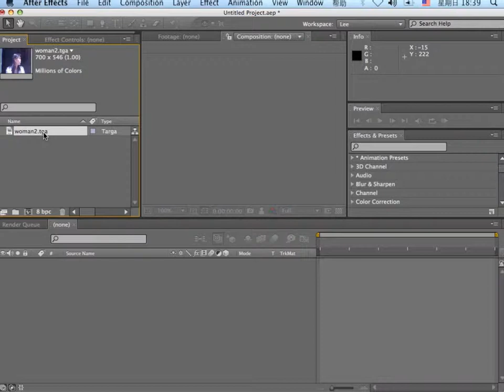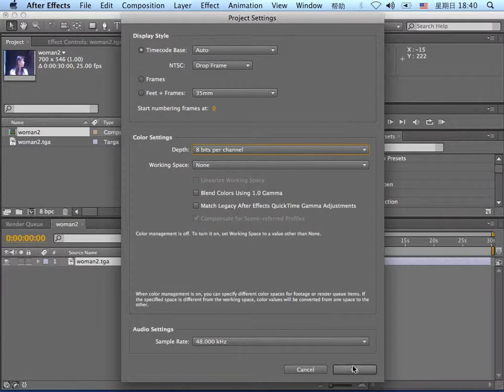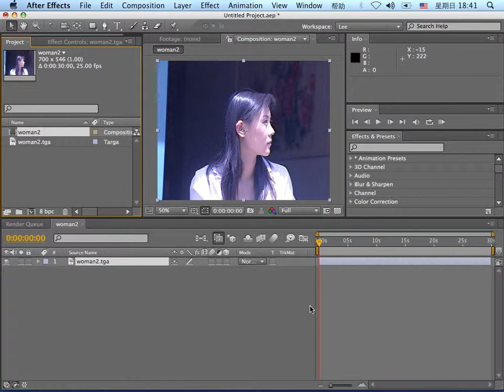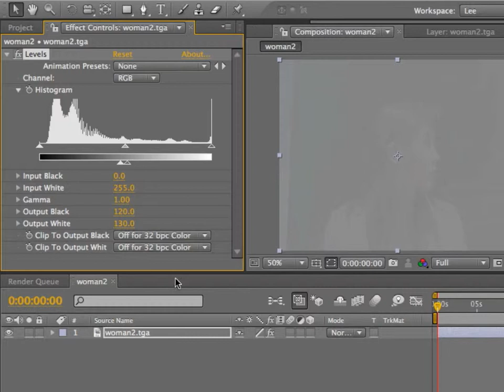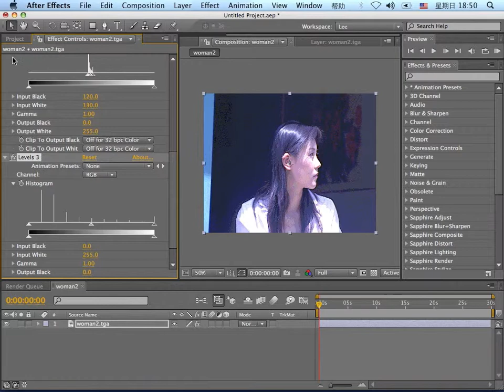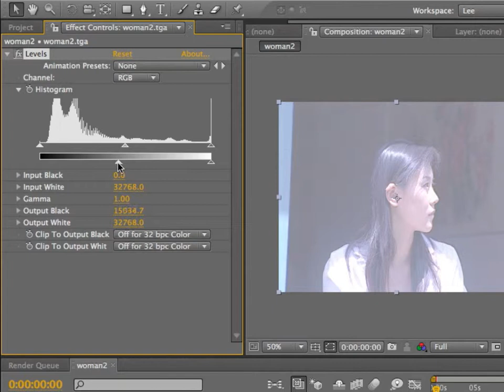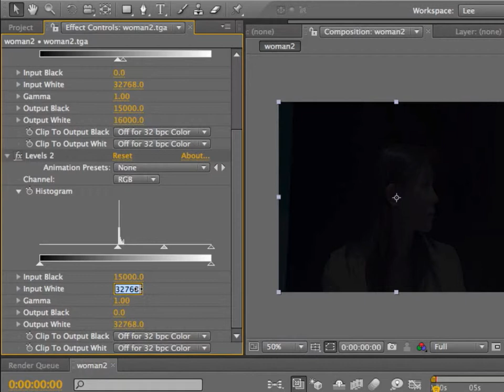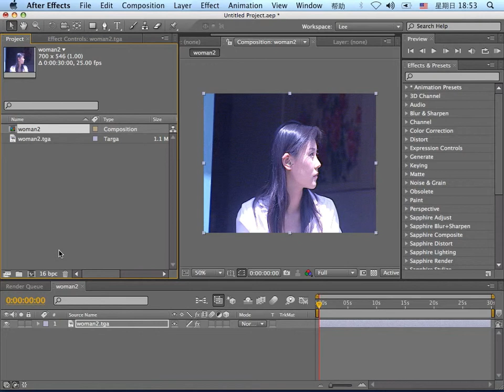[ADOBE.AFTER.EFFECTS.CS4高手之路]（李濤）05-1